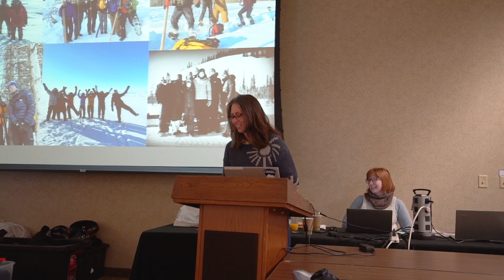The Science of Snow: Digging for Data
It takes a lot of field work in challenging conditions to gather important snow data. This is the story of NASA’s last SnowEx campaign and those who participated in it. In March, scientists traveled to research sites in the northern tundra and in Fairbanks, Alaska. Ground crews looked to validate data collected from airborne instruments, while the flight crews continued collecting snow data in order to see what instruments best measure snow globally. The goal for SnowEx is to determine the best remote-sensing techniques for a potential future satellite. Snow data is extremely important and can tell us things like how much spring runoff can be expected, which is vital for water resource management.

Credit: NASA's Goddard Space Flight Center
Kathleen Gaeta(GSFC AIMMS): Lead Producer
Dr. Carrie Vuyovich (GSFC): Lead Scientist
Sofie Bates (GSFC KBR): Social Media Support